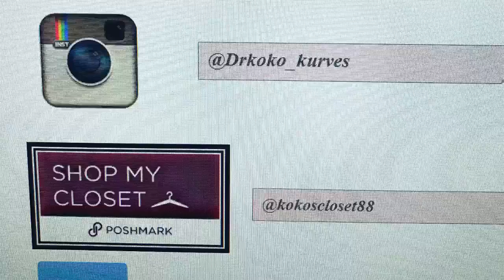GWYNNIE BEE 🐝 PLUS SIZE FASHION HAUL AND FINAL REVIEW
HELLO HELLO HELLO again to all of my CURVY FASHION FORWARD DOLLZ and my FASHION FORWARD DUDEZ! CHECK OUT THIS PLUS SIZE FASHION HAUL AND MY REVIEW AND THOUGHTS ON GWYNNIE BEE AND MY OVERALL EXPERIENCE AS BOTH A FREE AND PAID CUSTOMER. ENJOY!

And Be sure to watch Who is KoKo the PlusSizeFashion blogger!! As well as all of my fashion LookBooks, reviews shop with me dates and hauls.

Purchase from Kokoskouturecloset on PoshMark @kokoscloset88

Follow me on all my other Social Media Platforms